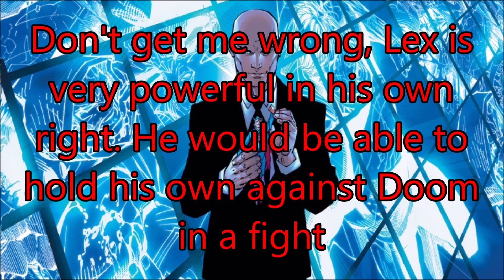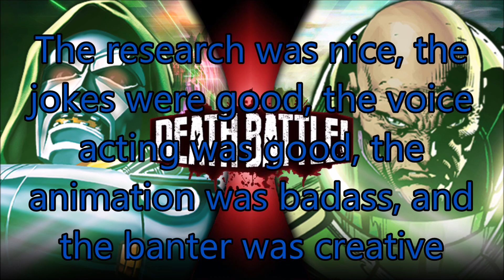Death Battle Doctor Doom VS Lex Luthor Aftermath